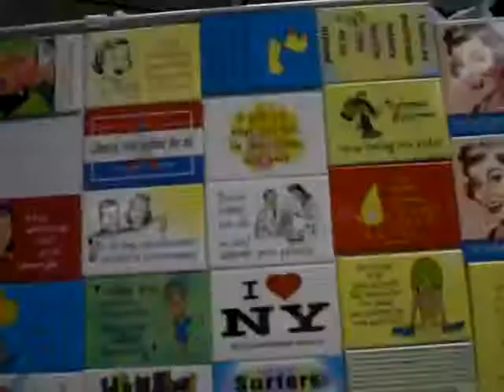the comic shop in fairbanks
just a quick walk through in the comic shop in fairbanks

they have a lot of stuff, if your in the area stop by and check out their store, it is in the same plaza as Atomic video games and across from the mayflower buffet